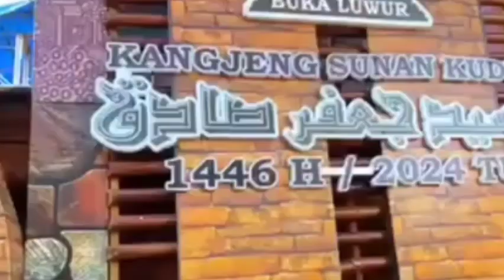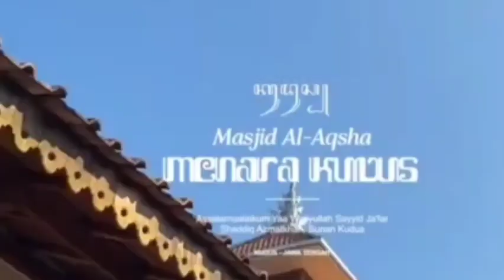Hubungan Erat Palestina dan Nusantara Ada Disini - SUNAN KUDUS